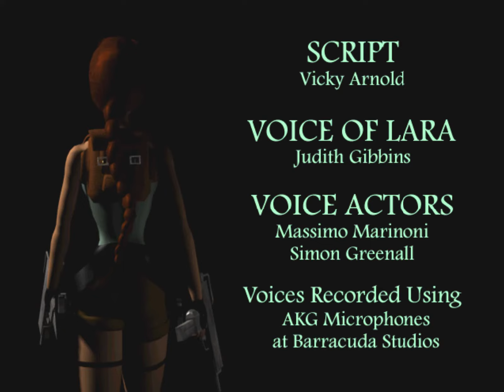Tomb Raider 2 : Dagger of Xian - Level 18 (END) : England - Home Sweet Home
Tomb Raider 2 : Dagger of Xian
- Level 18 (END) : England - Home Sweet Home